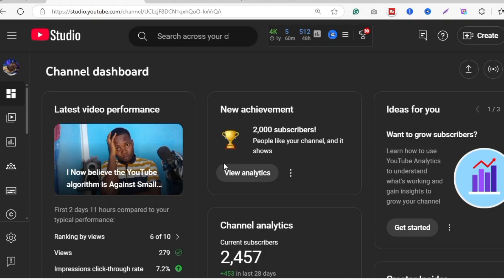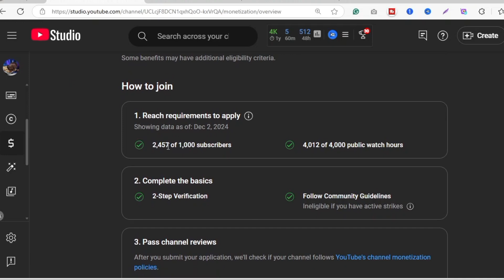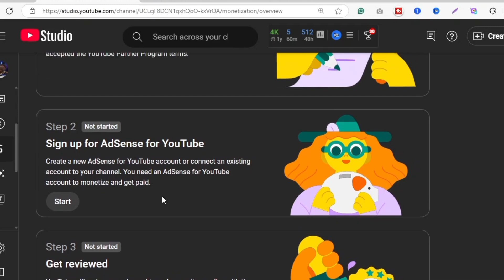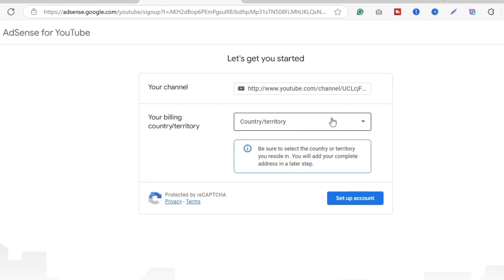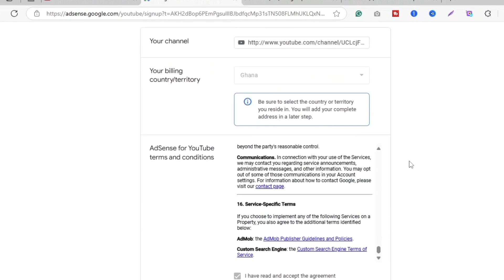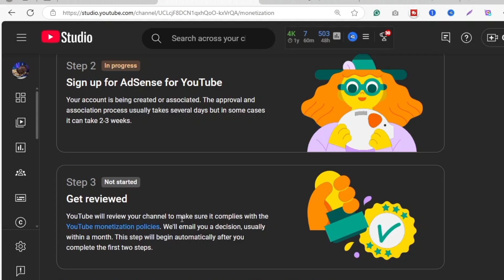Watch Me Apply for YouTube Monetization Right Now with Google Adsense| YouTube Monetization 2025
In this video, I walk you through the entire YouTube monetization application process LIVE using Google AdSense in 2025. If you're ready to start earning from your content, this step-by-step tutorial is for you!

📌 What you'll learn:
- Linking your YouTube channel to Google AdSense
- Requirements for approval in 2025

🔥 Perfect for creators who want to start earning passive income and grow their online brand.

📱 Connect 📱
✅For One on One Coaching

✅ If you need a Fully Monetized Channel

👨 About Me 👨

I'm Prince Asiamah, and my mission is to help YouTubers grow and make money online.